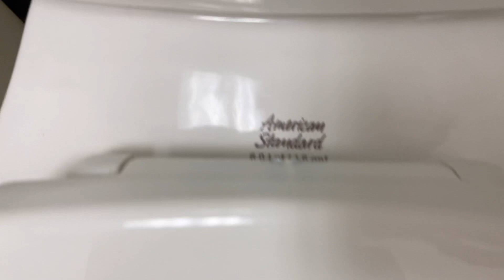2,614. Office Building Men’s Restroom Reshoot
Reshoot of the same restroom as video 2,082.